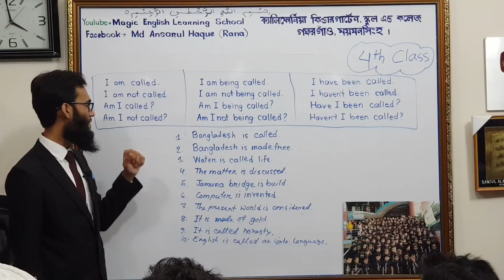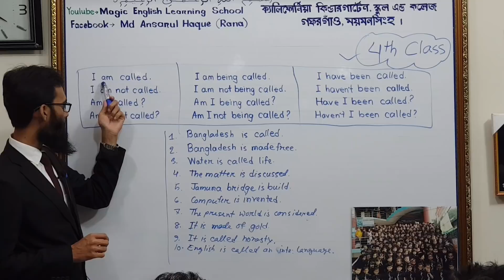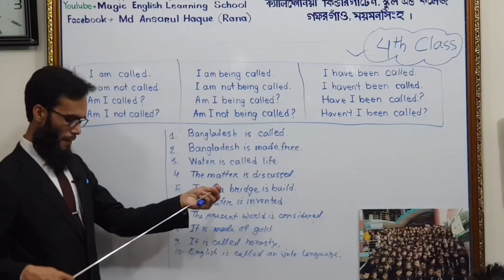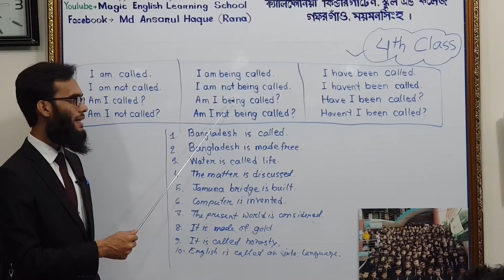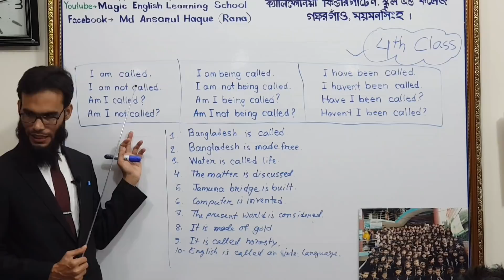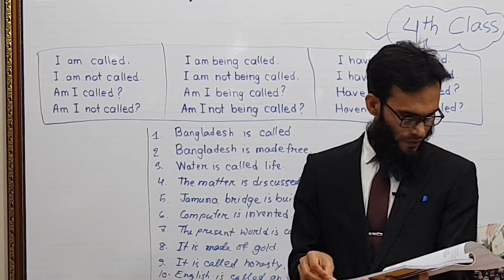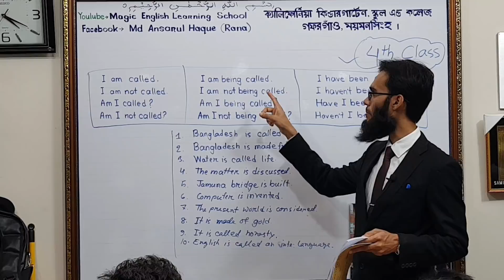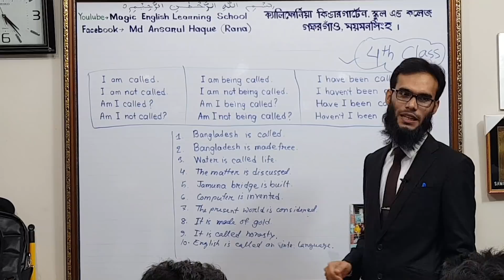4th Class of Magic Lecture Sheet. Ansarul Haque Rana. Magic English Learning School.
ইংরেজি শেখার 70 থেকে 80 শতাংশ বাক্য ফর্মূলায় তৈরি করা যায় যা উক্ত ভিডিওতে বিস্তারিত আলোচনা করা হয়েছে/ আর বিশেষ করে যারা ভয়েস নিয়ে শঙ্কিত তাদের জন্য এই ক্লাস কি হবে একটি অভিনব ক্লাস কারণ কোন রুলস জানা ছাড়াই একটিভ ভয়েস থেকে প্যাসিভ করা যাবে খুব সহজেই!

ম্যাজিক লেকচার শিটের গুগল ড্রাইভের লিংক। এখানে ২০টি ম্যাজিক লেকচারশীট পাবেন। ডাউনলোড করে প্রিন্ট করে নিয়মিত ক্লাস গুলো অনুশীলন করুন আর পরবর্তী ক্লাসের জন্য অপেক্ষায় থাকুন।